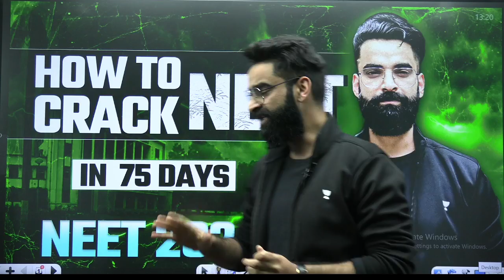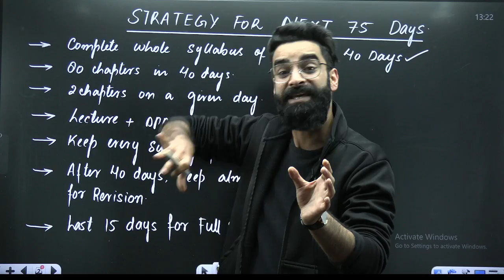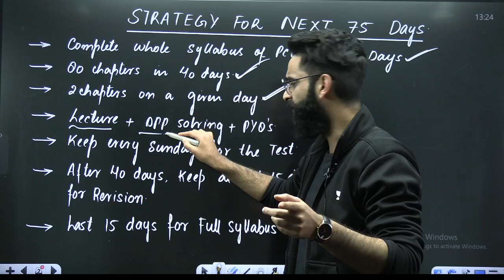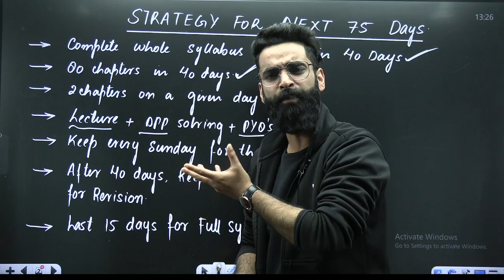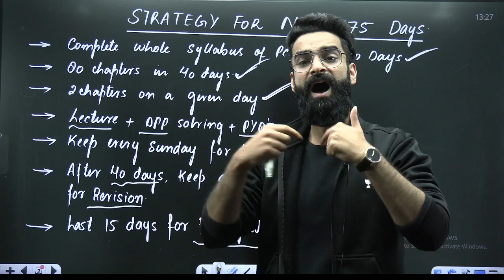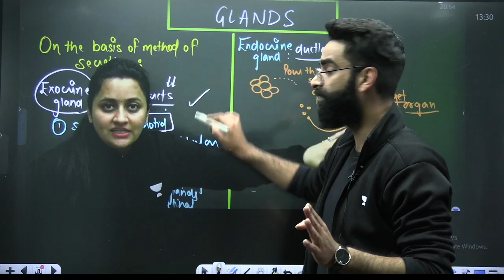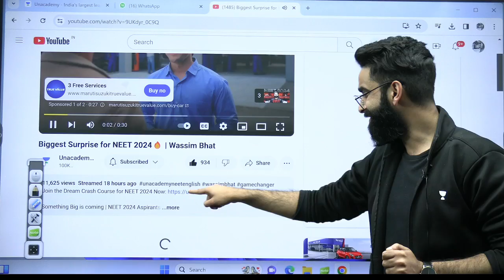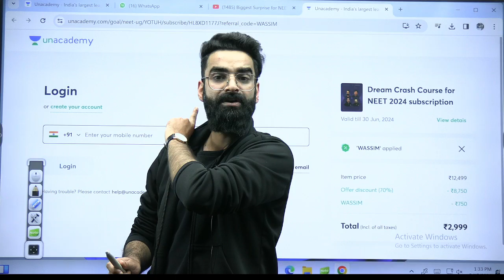How To Score 650+ in 75 Days ? NEET 2024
How to Get 650+ in NEET 2024 in 75 Days: Easy Steps & Tips!
Want to score big in NEET 2024 but feeling lost? No worries! This guide will help you hit 650 or more in just 75 days. Perfect for Class 12 students and droppers aiming for medical school, we'll break down everything you need to know, from each section to study hacks.

With some effort and our help, getting 650+ in NEET is totally doable. Let's smash those score goals!